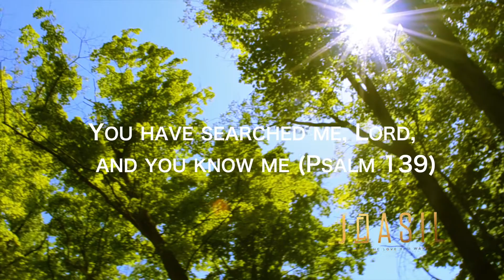Channel Trailer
We once again welcome you to our channel. This is a place where we feed upon the word of God, a place where we worship Him in Spirit and in Truth, and a place where we teach and educate people on how to find your Destiny Spouses.